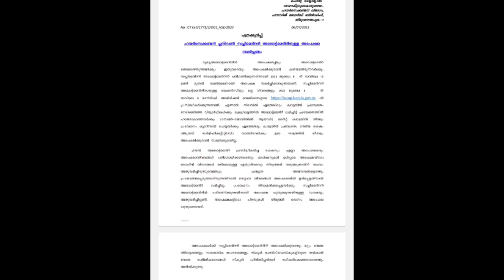bigbreakingnews +1 supplimentry new circular released. |MS